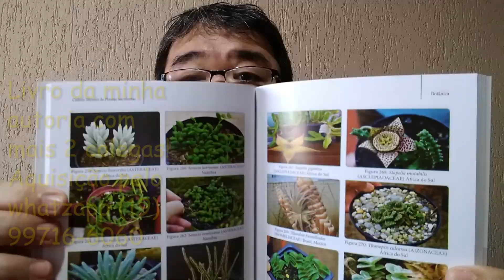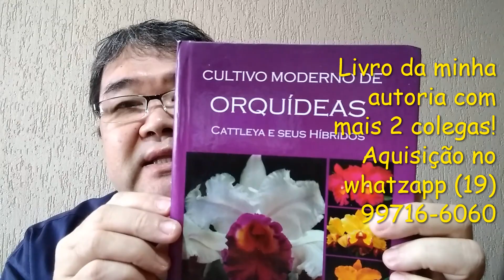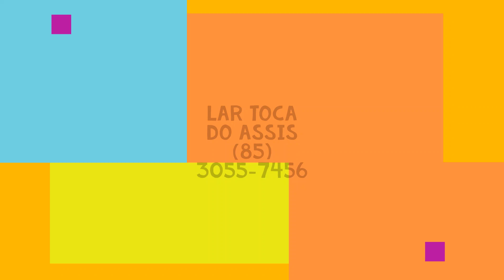Posso diluir o ESTERCO DE GALINHA em água e aplicar nos vasos das Plantas?PERGUNTAS DA SMN#46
Neste video respondo as perguntas da semana#46!
Solicito aqui  o apoio a entidade PROJETO TORRES DE MELO com doacoes de roupas, alimentos, etc.